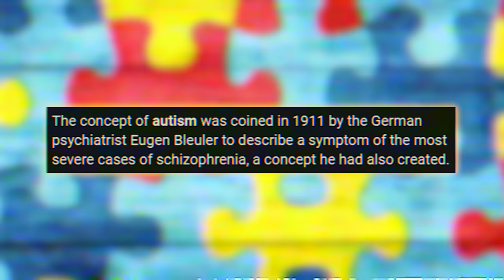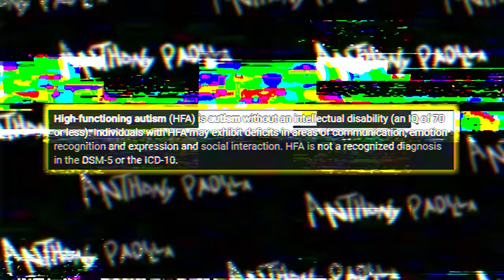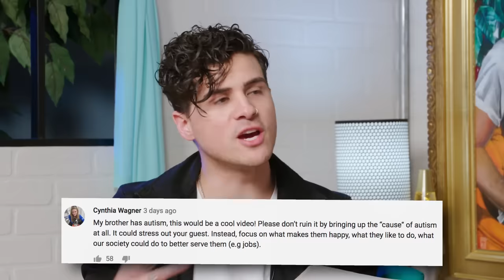I spent a day with AUTISTIC PEOPLE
I spent a day with people on the autism spectrium to learn the truth about this often misunderstood disorder.

🏥Please consider donating a couple bucks to help Richie cover medical bills, etc. after someone collided into him on the freeway

(Shout out for helping me contact the autistic people below)

🎥Crew
▸ Director, Creator, Producer, Writer, etc. - Anthony Padilla
▸ Assistant Producer, Co-writing & Research - Elise Felber
▸ Assistant Camera Operator & Assistant Editor - Robert Butler III

▸ If you are part of an under represented subculture with a way of life you feel is not widely understood and would like to be interviewed by me in LA, email inquiry[at]pressalike.com with your subculture in the title of the email.